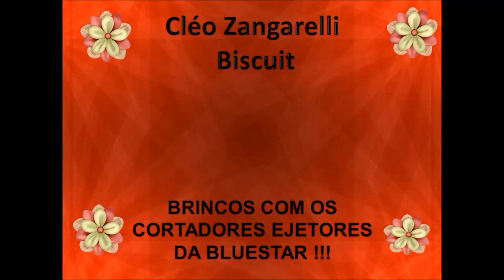DIY BISCUIT - BRINCOS E CHAVEIRO COM CORTADORES EJETORES BLUESTAR !!!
SEJAM TODOS BEM VINDOS AO MEU CANAL, ESPERO QUE ESSE VÍDEO SEJA PROVEITOSO PRA VOCÊS.
SE INSCREVAM !!!
BEIJOS CARINHOSOS...

MATERIAIS UTILIZADOS NESTE VÍDEO :
* CORTADOR EJETOR BLUESTAR GIRASSOL ;
* CORTADOR EJETOR BLUESTAR MARGARIDA ;
* CONTRA PINO ;
* CHATON DE CORAÇÃO ;;
* PINO PARA BRINCO ;
* PEDRARIAS
* ARGOLA PARA CHAVEIRO ;
* COLA BRANCA , INSTANTÂNEA E LANTEJOULA
* 20 CM DE FIO ENCERADO ;
* MINI ARGOLA